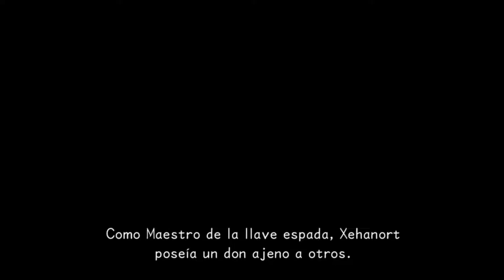Kingdom hearts - Dream Drop Distance HD | Capitulo 1